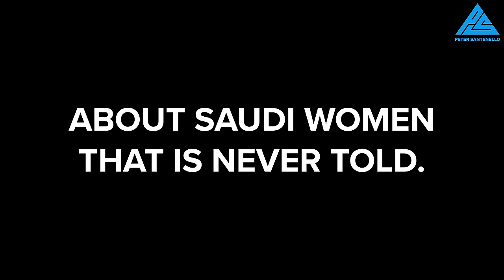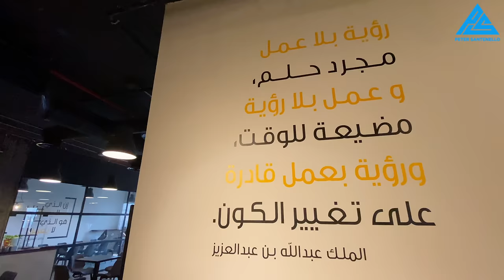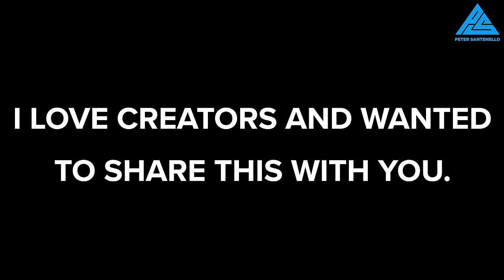SAUDI WOMEN - What The WORLD DOESN'T KNOW 🇸🇦INSIDE SAUDI ARABIA #10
There are many different stories we've heard about women in Saudi but this is one most of us never see. MORE BELOW↓

► Want an authentic and unique tour of Saudi Arabia?!
► Esraa's insta @esraarayes   Nada's insta @nadaalnahdi

FOLLOW ME 📸

MY GEAR 🎥

► SD Cards
► Drone (I use sparingly)
► Hard drives
- Slower/less expensive
► Backpack

NOTE 📝